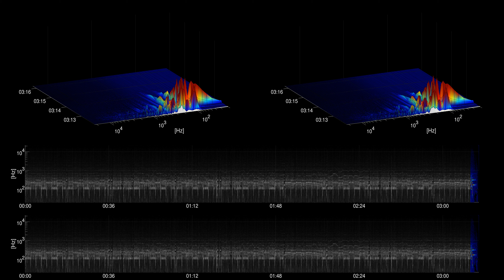[Free Music] Gypsy Dance - Topher Mohr and Alex Elena | Jazz & Blues | Bright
Title: Gypsy Dance
Artist: Topher Mohr and Alex Elena
Genre: Jazz & Blues
Mood: Bright
Instruments: Electric Guitar, Drums,